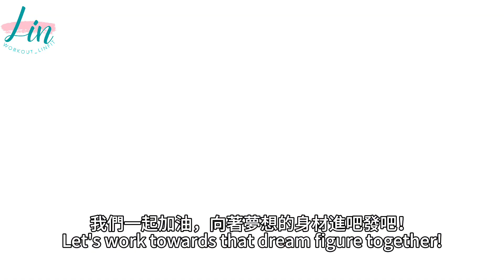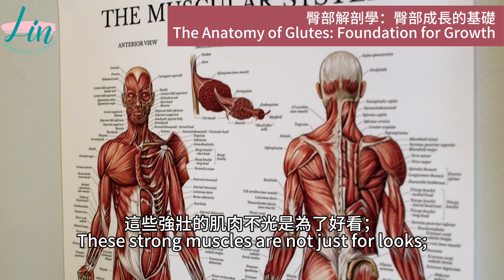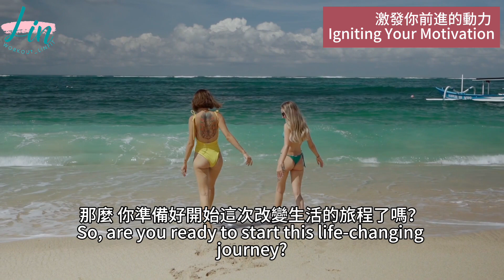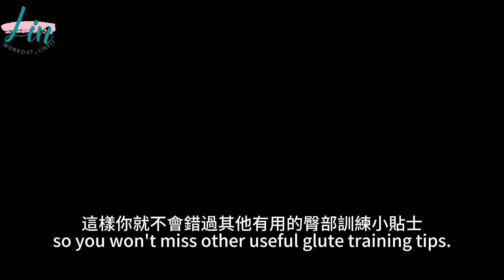快速練出桃形翹臀，超乎你的想像！Quickly Sculpt Your Perfect Booty - Beyond Your Imagination!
00:00-00:43 為甚麼沒有夢想中的翹臀 Why Aren't Your Glutes Like Your Dreams?
00:43-01:28 臀部解剖學：臀部成長的基礎 The Anatomy of Glutes: Foundation for Growth
01:28-02:02 最大效率的訓練分配法 Training Splits for Maximum Efficiency
02:02-02:06 魔法組數 The Magic Number of Sets
02:06-04:25 臀部分類運動以達到最佳效果 Categorizing Glute Exercises for Optimal Growth
04:25-04:42 堅持是關鍵：10週挑戰計劃  Consistency Is Key: A 10-Week Challenge
04:42-05:35 營養：為臀部成長和恢復提供燃料 Nutrition: Fueling Your Body for Growth and Recovery
05:35-07:13 激發你前進的動力 Igniting Your Motivation

用我們全面的指南解開打造理想翹臀的秘密吧！深入了解臀部解剖學，學習最有效的訓練分配，以達到最大增長。發現有效組數的魔法數字，探索分類的臀部運動，為最佳效果而努力。通過我們的10週挑戰和正確的營養知識經為您的增長提供動力。激勵自己，點燃追求更好的旅程！
Unlock the secrets to achieving your dream booty with our comprehensive guide! Dive into the anatomy of glutes and learn efficient training splits for maximum gains. Discover the magic number of sets and explore categorized glute exercises for optimal results. Stay consistent with our 10-week challenge and fuel your growth with the right nutrition. Get motivated and ignite your journey to a better you!

💯她們做到了! Success Spotlight

想運動後臀部長得更大? 🍑免費下載豐臀大補帖，吃對豐臀食物不迷茫!💡